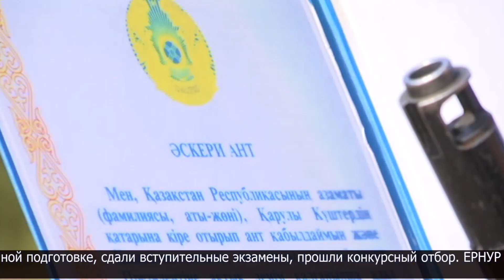Курсанты Академии Нацгвардии РК приняли присягу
На центральной площади Петропавловска состоялось ежегодное событие - принятие военной присяги курсантами Академии Национальной гвардии РК. 176 будущих офицеров дали клятву верно служить своему народу и гордо нести звание военнослужащего. От имени военного командования с торжественным событием их поздравил генерал-майор Бауржан Абжанов.